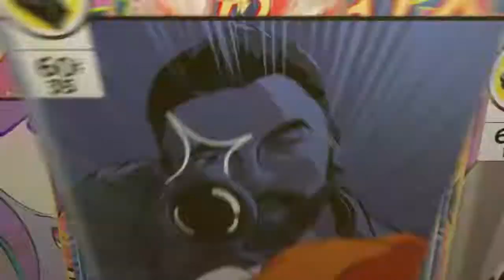The First time (Story) Nba 2k19 gameplay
Twitch lllQlll go follow now! Stupid